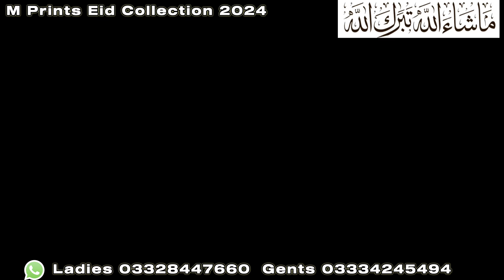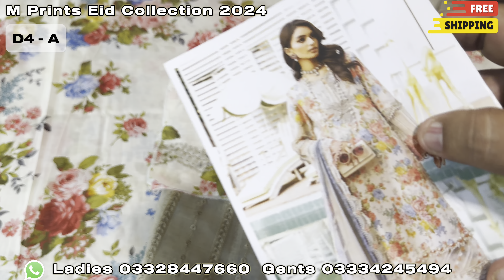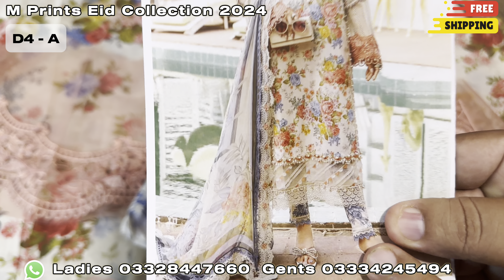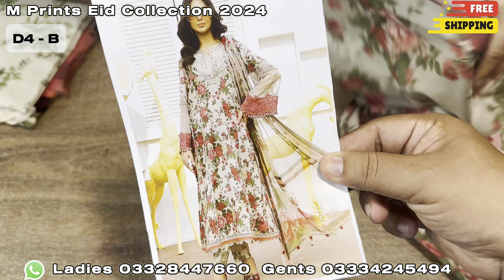Maria B | M Prints 2024 | MPT- 2204 A & B | Maria B Lawn Eid 2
World wide delivery is available ✈️✈️✈️✈️

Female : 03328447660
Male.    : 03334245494